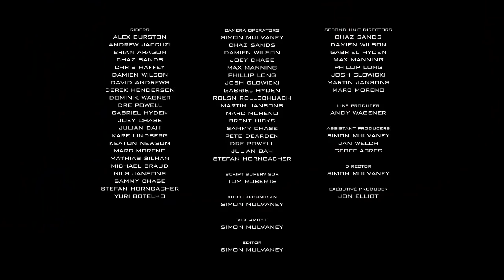Ground Control - Alex Burston (Directors Cut)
Released in 2011, Ground Control came to define a years worth of achievement from the blading community. Featuring a strong roster of talent from the team itself and directed by Simon Mulvaney, this film tells a story of the frames beneath the feet of every GC rider.

Episode 3 opens with a never before seen section, initially created to bridge the gap between Nils and Alex's profiles, but dropped at the last minute due to pacing issues. We then move on to a full profile for Alex Burston, a British blader, born and bread in Manchester, but due to his unquestionable ability, he is now making impressive leaps into an international scene of professional bladers.

A film by Simon Mulvaney

Starring Brian Aragon, Joey Chase, Julian Bah, Chaz Sands, Damien Wilson, Gabriel Hyden, Alex Burston and Nils Jansons.

Also featuring Dre Powell, Stefan Horngacher, Sammy Chase, Yuri Botelho, Mathias Silhan, Lyle Shivak, Kåre Lindberg, Marc Moreno, Dominik Wagner, Andrew Jaccuzi, Keaton Newsom, David Andrews, Derek Henderson, Chris Haffey, Michael Braud.

Camera Operators: Simon Mulvaney, Chaz Sands, Damien Wilson, Joey Chase, Max Manning, Phillip Long, Josh Glowicki, Gabriel Hyden, Rolsn Rollschauch, Martin Jansons, Marc Moreno, Brent Hicks, Sammy Chase, Pete Dearden, Dre Powell, Julian Bah, Stefan Horngacher.

Script Supervisor: Tom Roberts

Audio Technician: Simon Mulvaney

VFX Artist: Simon Mulvaney

Editor: Simon Mulvaney

Second Unit Directors: Chaz Sands, Damien Wilson, Gabriel Hyden, Max Manning, Phillip Long, Josh Glowicki, Martin Jansons, Marc Moreno

Line Producer: Andy Wagener

Assistant Producers: Simon Mulvaney, Jan Welch, Geoff Acres,

Director: Simon Mulvaney

Executive Producer: Jon Elliott

We started Ground Control in order to fill a void in the industry. Skating had evolved into a high impact stunt orientated art form and the frames on the market wouldn't hold up to our rolling. We needed a frame that the elite pro's could trust under their boots, a frame that allowed them to continue to push the envelope. After months of working with a structural engineer and CAD designer we released not only the first after market UFS frame but the industries first symmetrical frame as well. The standard was set and GC was born.

My close friend Chris Peel helped me put together the logo. I wanted something that we (the rollerbladers) would recognise each other by. From across a crowd in any given airport or park the blade would serve its purpose. The GC sickle was designed to be your flag, like a secret handshake it only belongs to those who just 'get it'. I'm proud to have had such an elite team over the years and be involved in such an eclectic industry. The current roster has given their blood for this film so do them the favor and soak it up. Enjoy the trip.

Jon Elliot